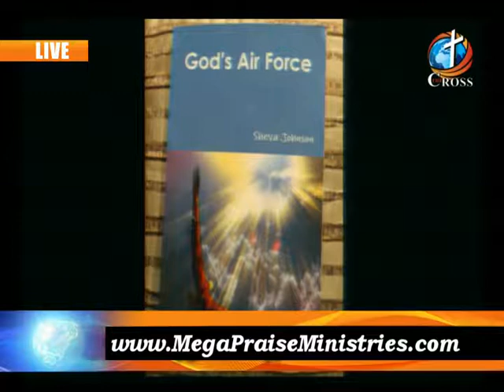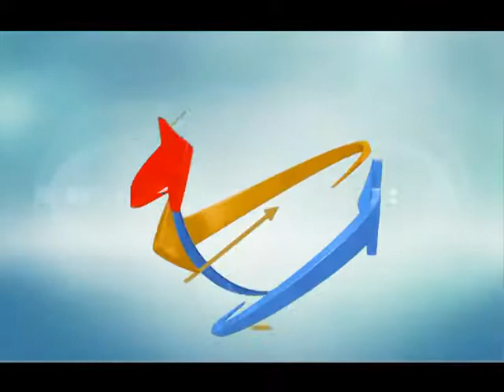The Truth Pastor Manuel Johnson 08-16-2018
The Truth
Pastor Manuel Johnson
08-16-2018